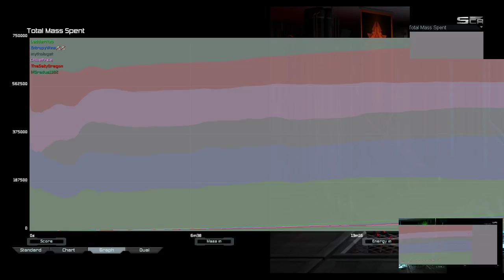Cancer Land XP Push | Supreme commander Forged Alliance Forever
aaa